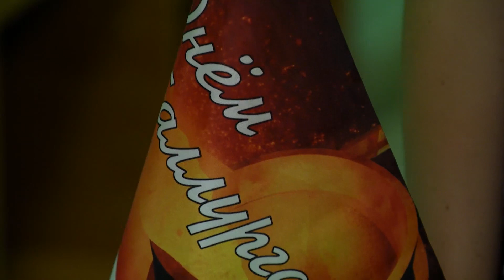В Старом Осколе выступили группа «Корни» и Глюк'oZa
Сочная музыка и танцы до заката. В честь Дня металлурга на стадионе Промагро выступили звезды российской эстрады – группа «Корни» и Глюк'oZa. Такой подарок к празднику старооскольцам сделала компания Металлоинвест. На красочном торжестве с участием именитых артистов побывала Елизавета Шатохина.